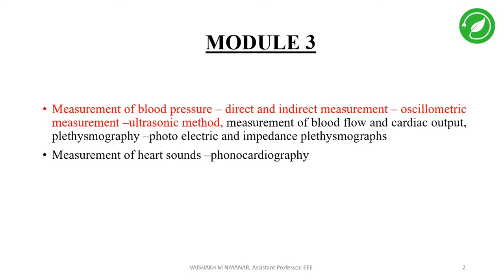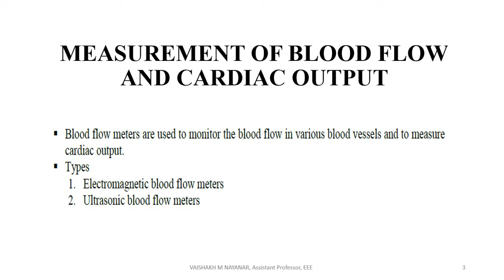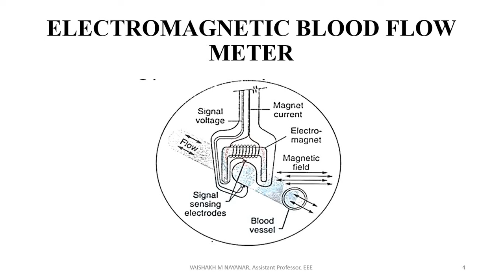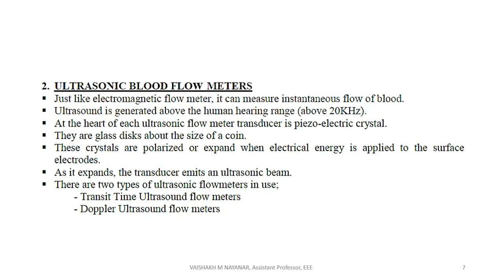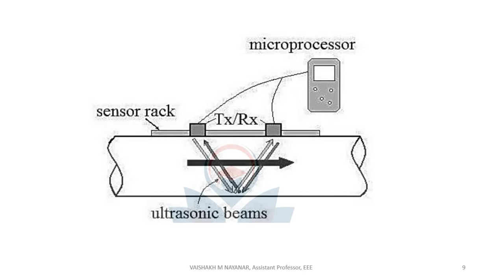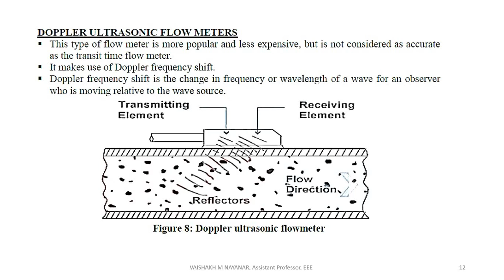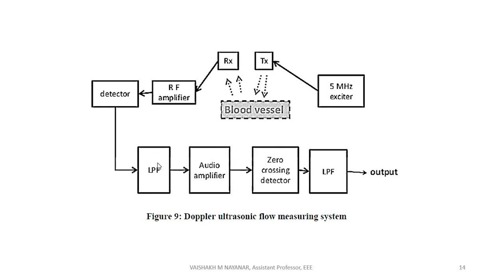KTU|EE 372|S6 EEE|BIOMEDICAL INSTRUMENTATION|BLOOD FLOW MEASUREMENT